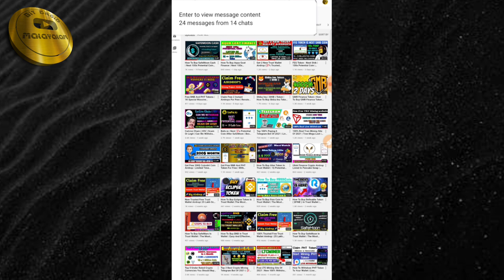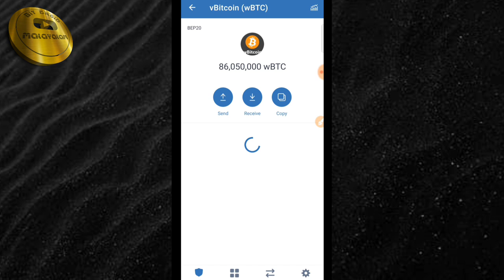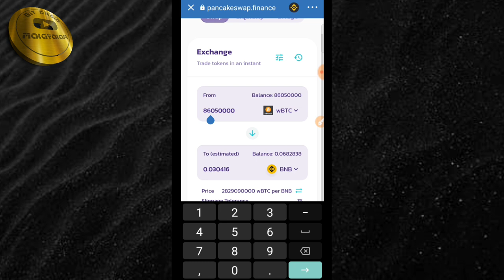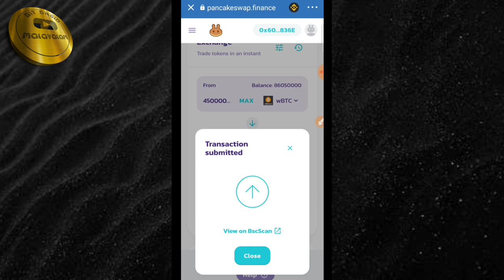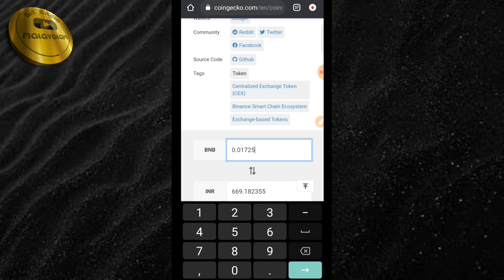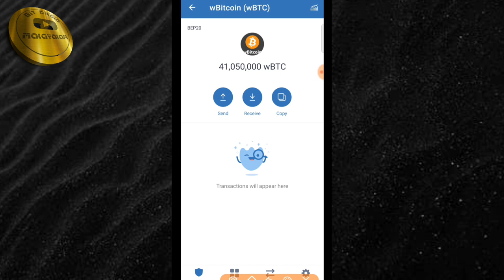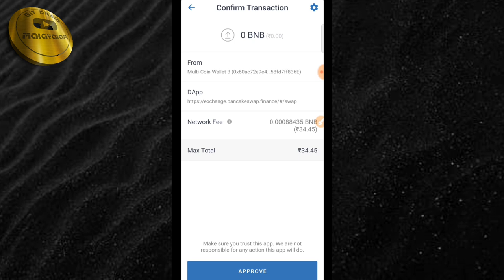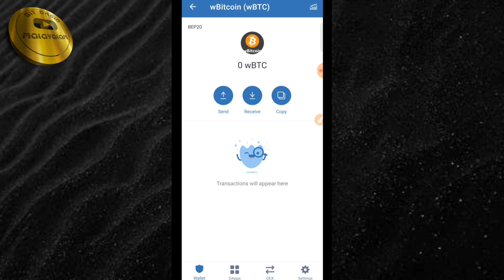How To Sell Top Underrated Coins In Trust Wallet🤑💸| That We Purchased In Pancake Swap | In Malayalam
Hello Guys ...

Today I Am Going To Tell You How You Can Sell Any Coins That You Purchased In Pancake Swap In Trust Wallet. It's A Simple Any Easy Method For You To Sell These Coins When You Get Enough Profit. Hope You All Will Like This Video.

For The Withdrawal Of The Money You Can Use Other Wallet Like CoinSwitch Giottus Also .

                      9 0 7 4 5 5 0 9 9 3

free telegram bots
Free trx mining site of 2021
how to sell under rated coins in trust Wallet in malayalam
trust Wallet crypto airdrops
Free doge mining site without any investment
how to sell under rated coins in Malayalam
How To Buy SafeMoon cash in malayalam
BTC telegram bot in malayalam
free tron airdrops in Malayalam
how to buy Shiba Inu token in trust Wallet
free crypto mining site without investment
telegram bot in malayalam
how to sell safe moon in Malayalam
feg token in trust Wallet in Malayalam
how to buy SafeMoon cash goat malayalam
top telegram bot in malayalam
how to sell safemoon cash in trust Wallet in Malayalam
how to mine Tron in malayalam
Coinsbit airdrop malayalam
top 5 telegram bot in malayalam
how to sell top underrated coins in trust Wallet in Malayalam
SafeMoon cash finance token malayalam